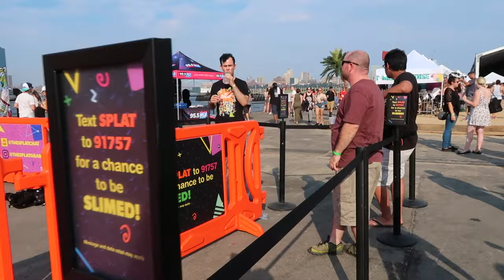90S NOSTALGIA NICKELODEON!! (9.10.16 - DAY 996) THATSBETSYV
Mom and dad take a day off from the kids to party like it's 1990! We partied at the 90s Fest which brought us all the 90's music of that era and had some of our loved shows from Nickelodeon. Late night calls for dirty and greasy food too... stopped by Prince Pizza and OMG!

1- What's my name? Betsy!

2- Kids: Ziana Eliz and Gunner Patrick

3- Man in video? My boyfriend aka Boytoy

4- Where do we live? NYC

5- How old am I? Forever 21, I don't age ever since I found the fountain of youth

6- What camera do I use? Canon G7X Mark 2